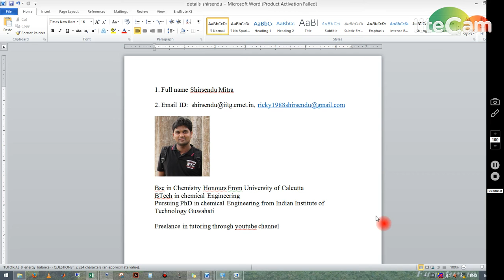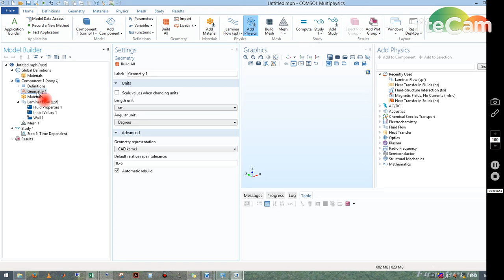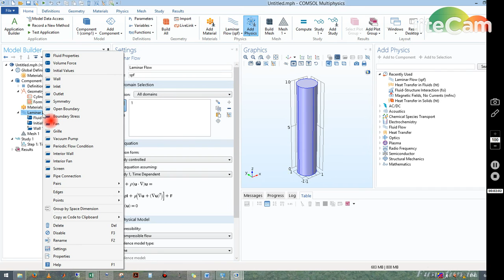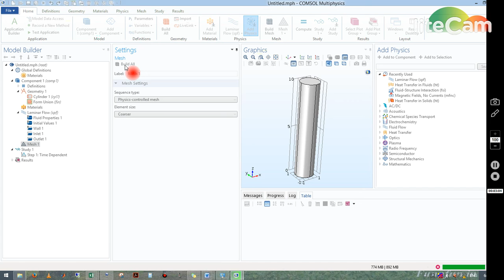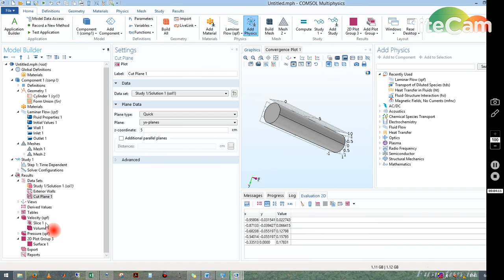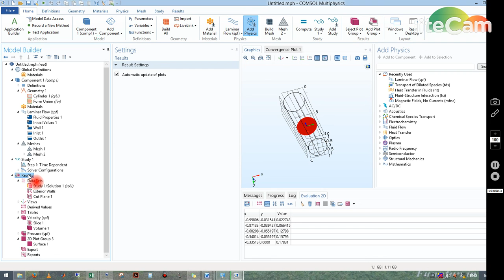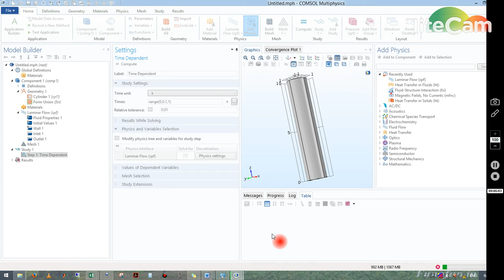COMSOL TUTORIAL 6 3D PIPE FLOW